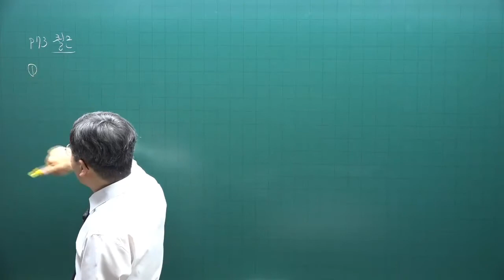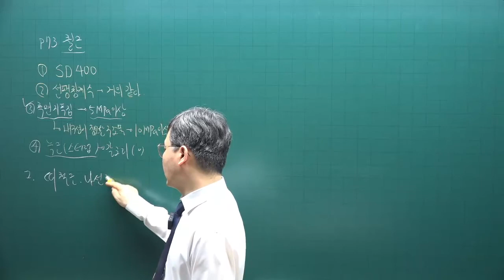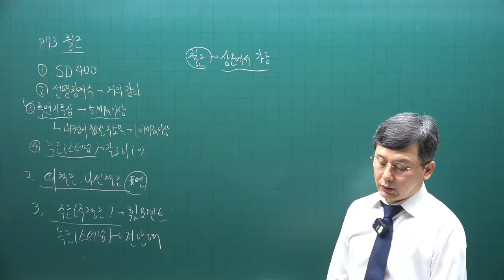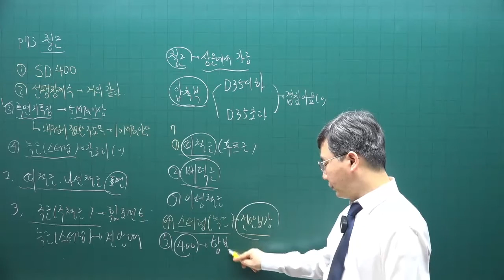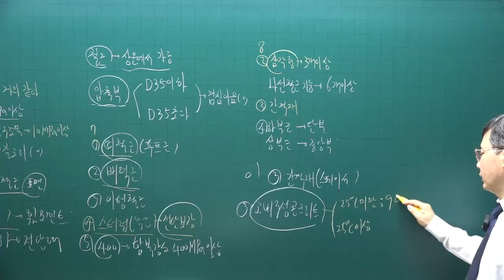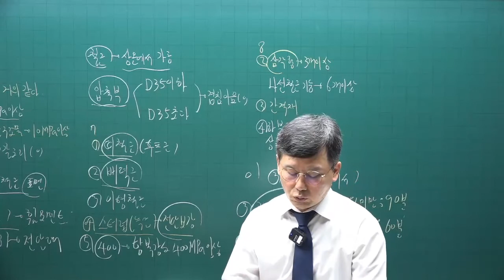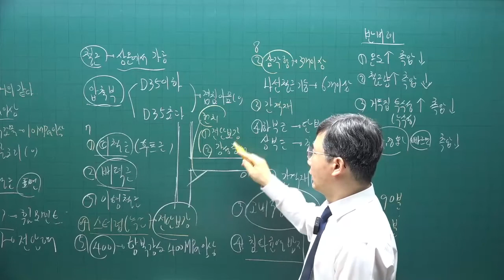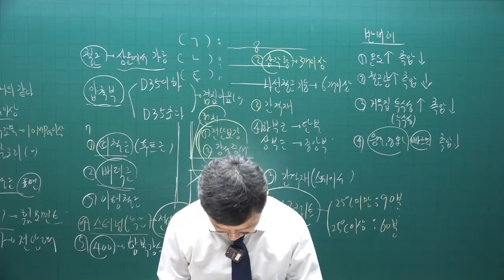[주전무] 2022년 주택관리사 시설개론 기출문제풀이과정 6강